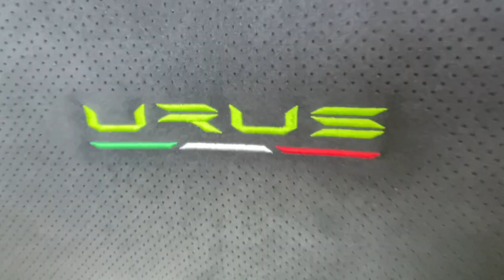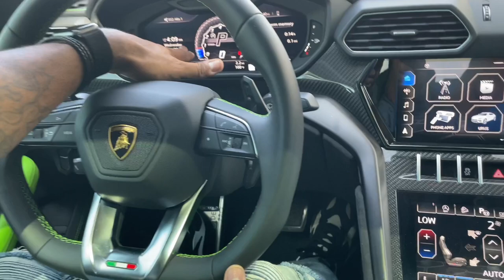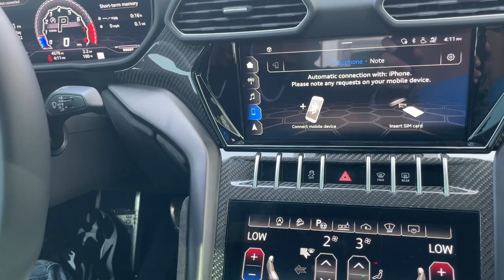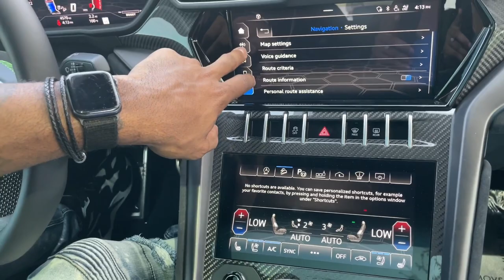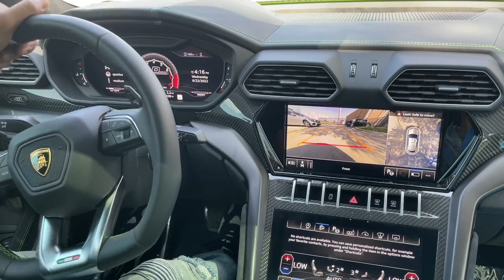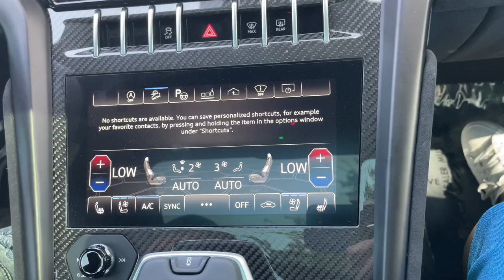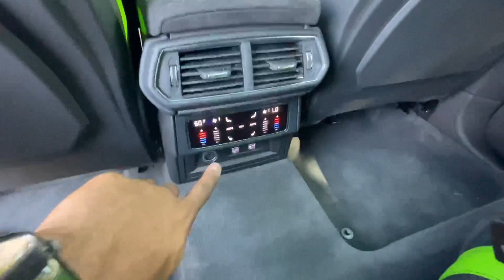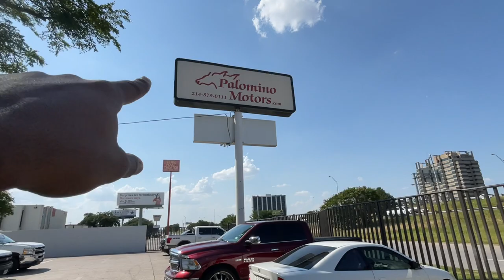Is The 2021 Lamborghini Urus One Of The Fastest SUVs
Hifonics amp